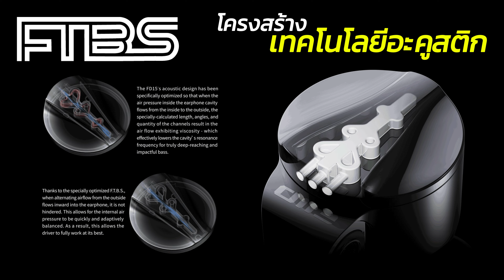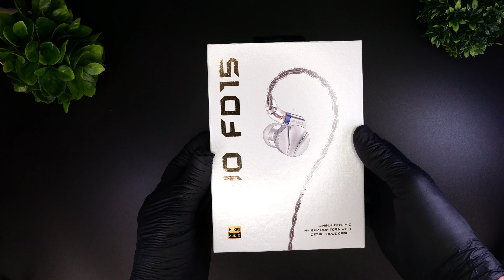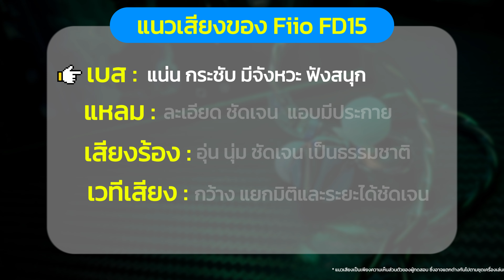รีวิว Fiio FD15 หูฟัง IEMs ไดรเวอร์เดี่ยวตัวหรู สุดคุ้ม ◄210►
💥💥Fiio FD15 หูฟังโหลดตัวหรู ไดรเวอร์ Dynamic เดี่ยว เปลี่ยนฟิวเตอร์แนวเสียงได้ โดยรายละเอียด ทาง Fiio ได้ใช้ไดรเวอร์ Dynamic ขนาด 13.8 มม. ภายในใช้ไดอะแฟรมเนื้อ แมกเนเลียม ทีทาง Fiio ได้ทำการปรับจูนเนื้อ วอยซ์คอยล์ยาว 8.6 มม. และใช้ Tesla Valve" ได้รับการจดสิทธิบัตรเทคโนโลยีอะคูสติกเพื่อเพิ่มเสียงเบส 🎧🎧

👍รายละเอียด FiiO FD15 ได้ที่
✅ราคา 5,590 บาท 👇👇👇👇👇